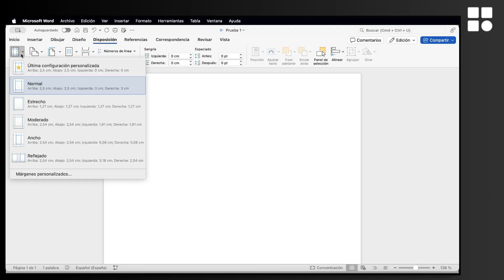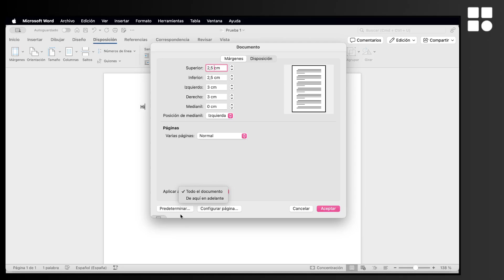Cómo establecer márgenes de página a 1 pulgada en Word - guía completa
Cómo poner márgenes de página a 1 pulgada en Word - guía completa